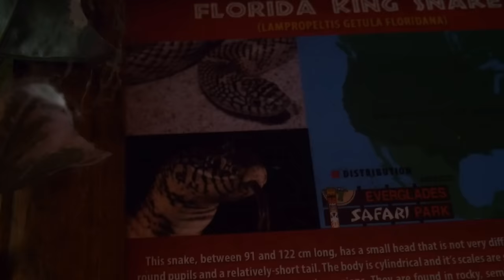Nuotykiai Amerikoje 174: ALIGATORIAI!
Florida ir aligatoriai - neatsiejanos asociacijos :) Visi žino, kad jų gali būti visur - bet kokiame ežere, kūdroje arba pelkėje, o jų Floridoje - begalė. Kadaise tai buvo gryni pelkynai, bet žmonės juos nusausino ir pritaikė gyvenimui, pristatė miestų. O aligatoriai liko :) Tiesa, aš taip visur jų ieškojau, bet neradau. Slepiasi.

Teko važiuoti į Everglades - pačiuose Floridos pietuose esantį nacionalinį parką, kuriame, praktiškai, viskas, kas yra - tai tvenkiniai ir aligatoriai :))) Ir dar paukščiai! Tūkstančiai gražių vandens paukščių. Šis parkas įspūdingas, mačiau šimtus aligatorių. Daugumos nepavyko nufilmuoti, nes juos matėme palei kelią išsidėsčiusios upės krantuose ir greit pravažiuodavome, bet tose vietose, kur pavykdavo sustoti - atsigriebdavome :)

Tiesa, jau po šito parko vis tik radau savo pirmajį aligatorių paprastame ežere - jis gyvena kempingo ežerėlyje. Nedidelis, dar vaikas, bet visą laiką sukiojasi toje pačioje vietoje, kasdien einu žiūrėti :)